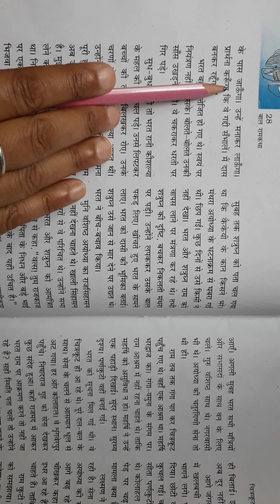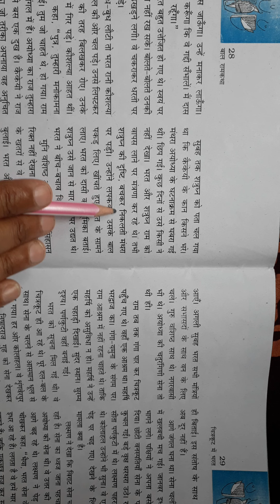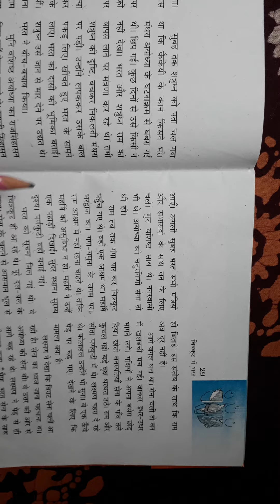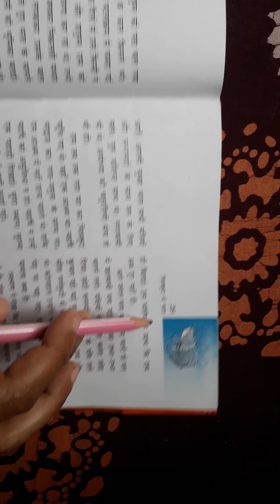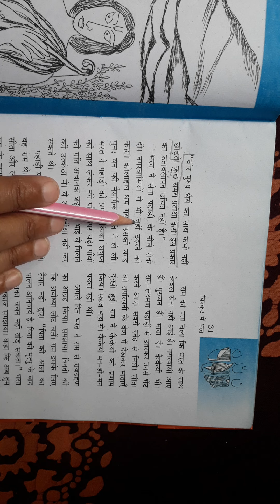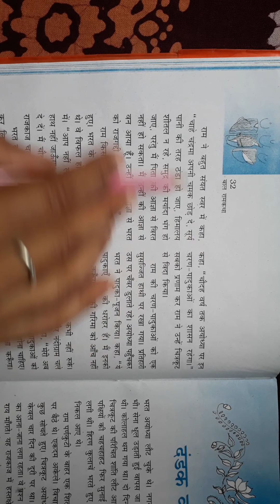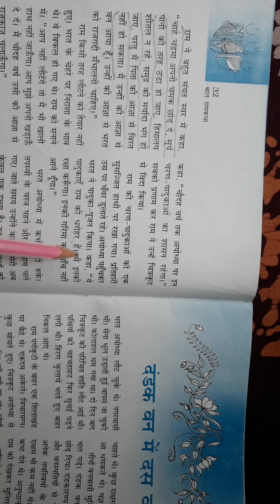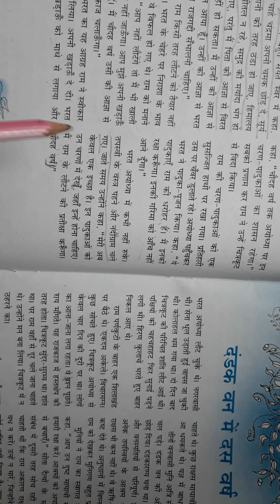Class 6 Hindi बाल राम कथा Chapter 4 Part 2